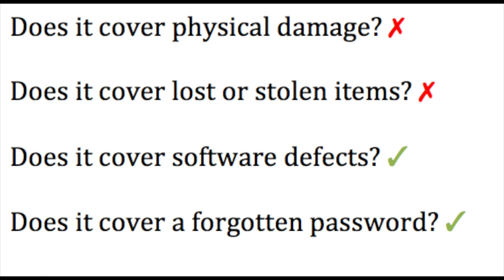What the apple one year warranty does and does not cover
This video is about What the apple one year warranty does and does not cover